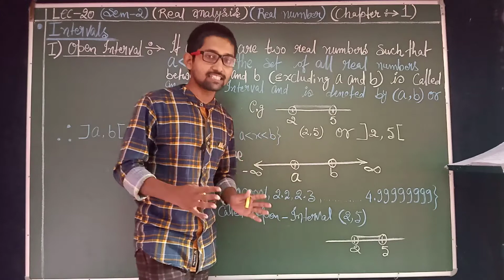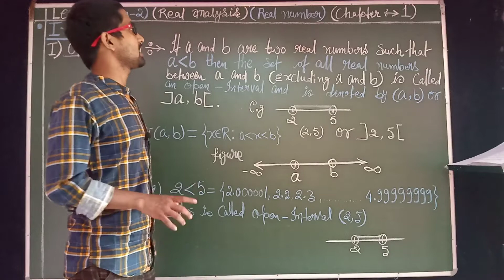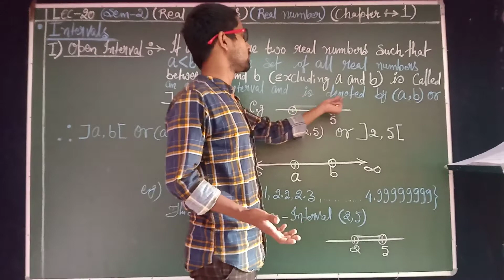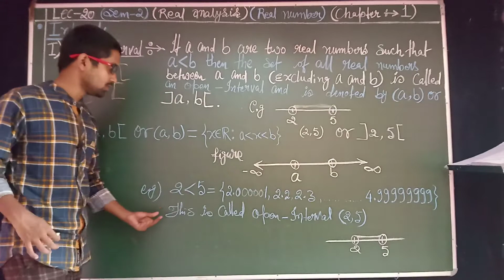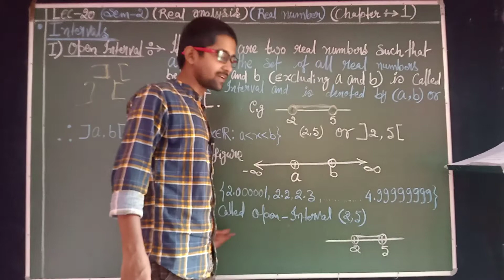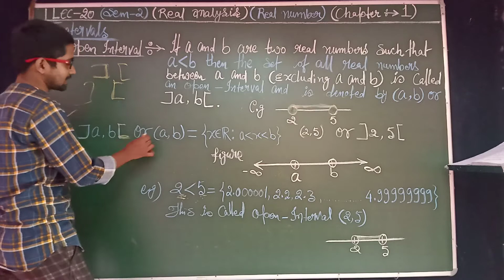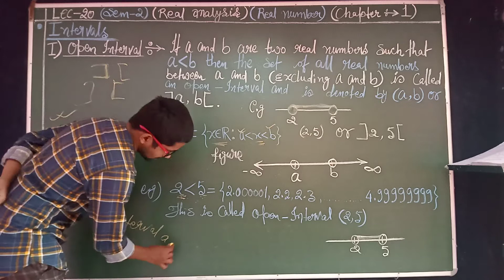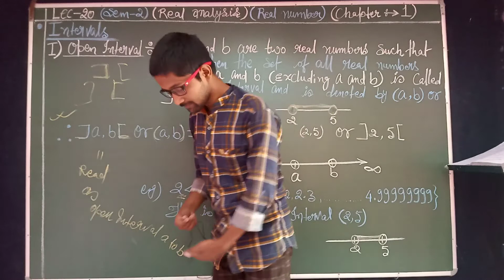Real analysis (lecture:20)(Real number chapter 1)sachinchandra#(9693967379)